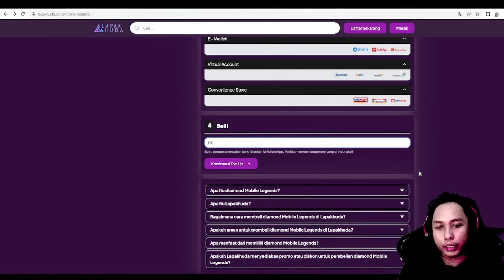FANNY DOUBLE TITAN WYRMSLAYER MUSUH AUTO KENA ULTINYA !! HYPER FANNY MERIANG MAGIC CHESS